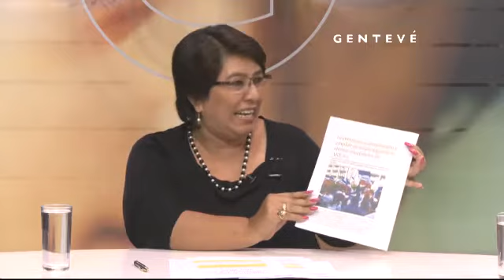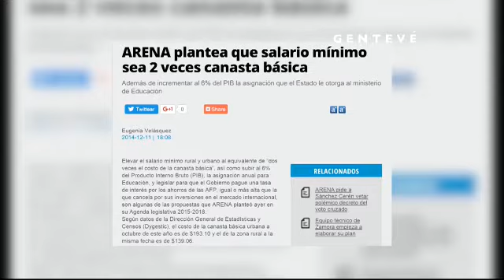Gentevé Opiniones - Análisis sobre aumento al salario mínimo